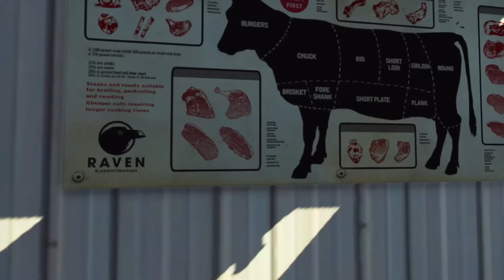Shin Chan & Franklin Found a Secret Bunker Underground of Franklins House in Gta 5 in Telugu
Gta 5 Telugu videos,
Dhanu Dino Gta 5 Videos,
Dhanu Anna GTA,
Gta 5 Stories Shin Chan,
Shin Chan Franklin Telugu Videos,
Shin Chan Telugu Episodes, Copyright Disclaimer: - Under section 107 of the copyright Act 1976, allowance is mad for FAIR USE for purpose such a as criticism, comment, news reporting, teaching, scholarship and research.